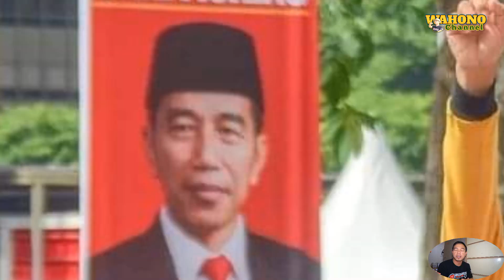🔴PERINGATAN HARI PMI 18 DES 2022//PMI ASAL TULUNGAGUNG IKUT SERTA MEMERIAHKAN ACARA INI.